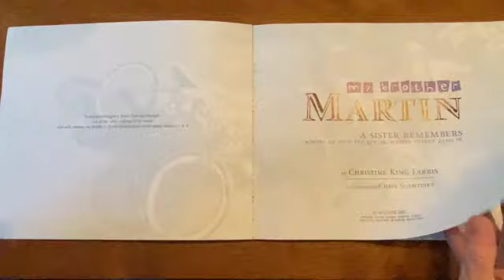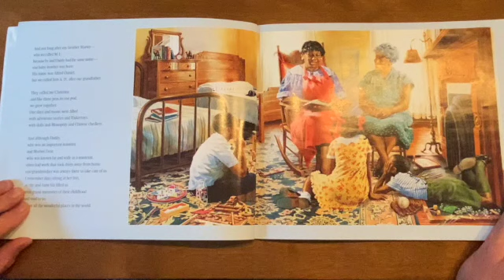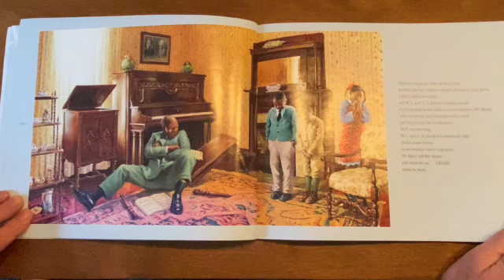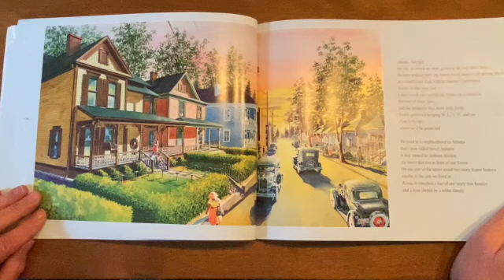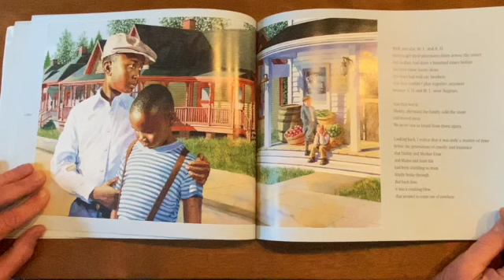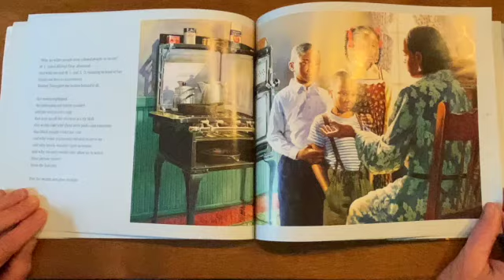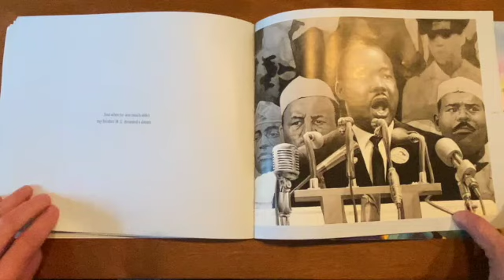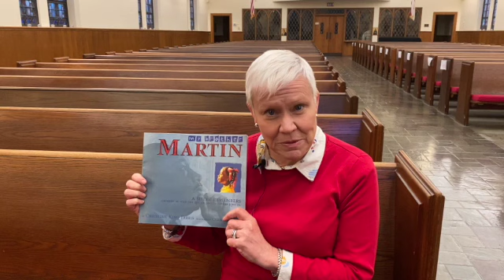Priscilla Reads My Brother Martin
If you would like to support our ministry, please consider making a donation to St. James's Church